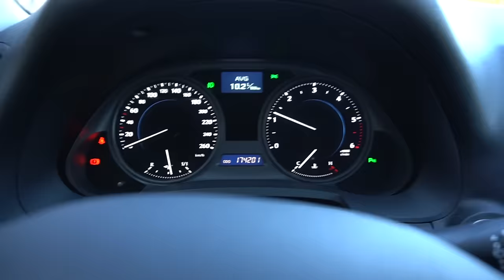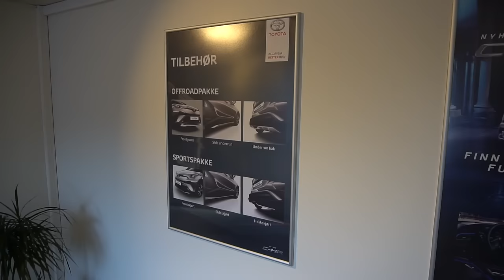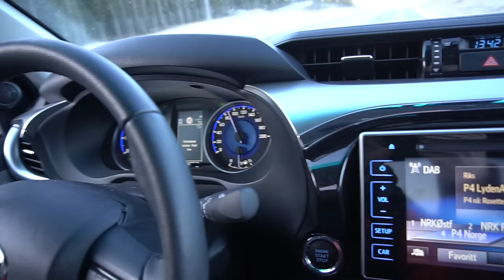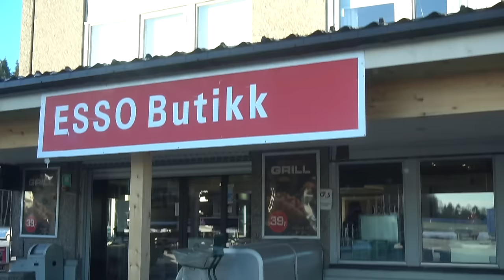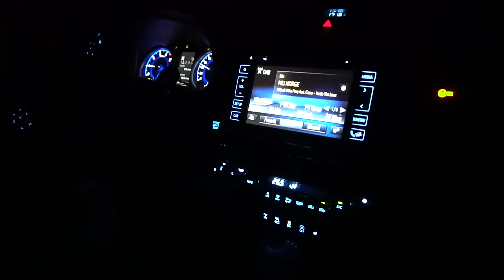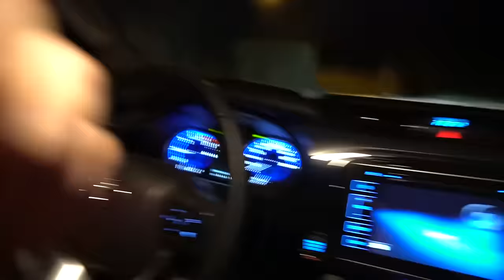THIS IS SOME INSANE ROLLCAGE WORK!!! l VLOG 012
Produced by Tor-Anders Ringnes.